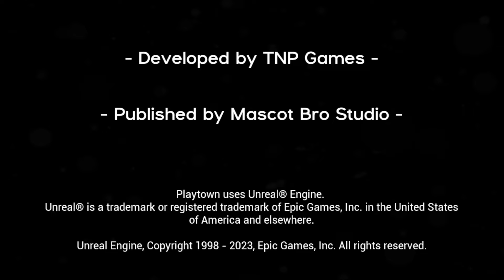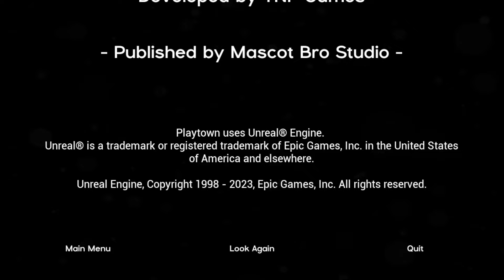Playtown Full Game + Ending ALL SECRET